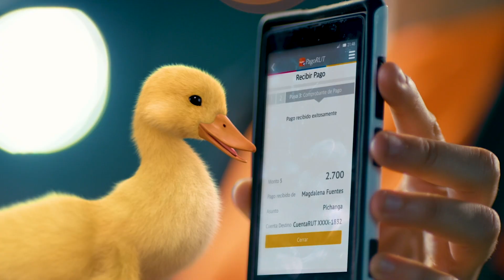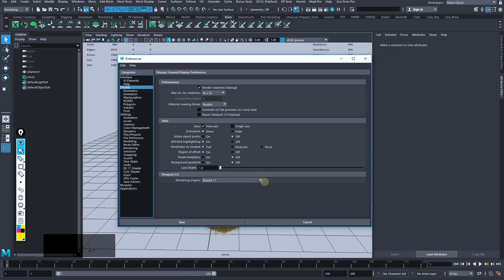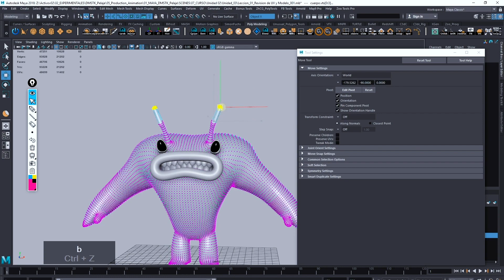Creación de pelo 3D con XGen de Maya - Curso online de Juan Paulo Mardónez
Aprende un método eficaz y sencillo para crear el pelaje de un personaje 3D

Recrear una imitación digital de un fenómeno real en 3D es un reto técnico y creativo muy difícil, como simular el agua, el movimiento o el pelo de un personaje. En este curso te enfocarás en el pelo y aprenderás a abordar su creación de una forma comprensible y fácil de aplicar, de la mano de Juan Paulo Mardónez —diseñador 3D y fundador de Leyenda Producciones— que lleva más de 25 años involucrado en comerciales animados y efectos visuales con reconocidas agencias de publicidad como BBDO, entre otras.

En este curso Juan Paulo te enseñará sus técnicas para crear el pelo de un personaje 3D. Aprenderás su método de trabajo y cómo utilizar Maya (2018 o superior) para crear iteraciones de pelaje en un proceso de trabajo donde es bienvenido el error: Juan te dirá cómo solucionarlo.